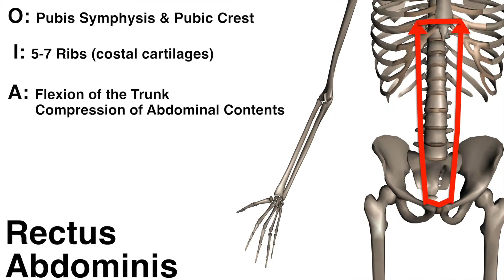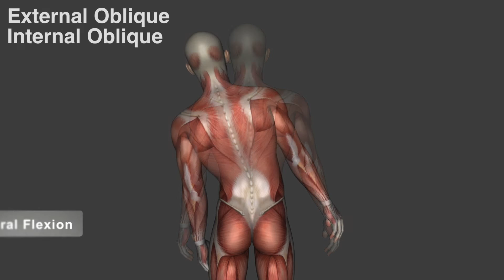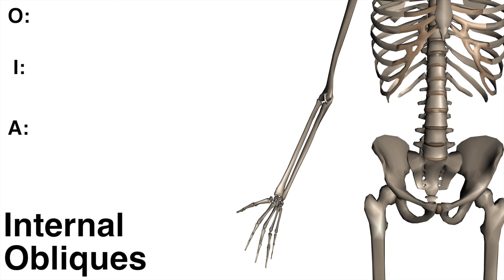Abdominal Muscles - Origins, Insertions & Actions